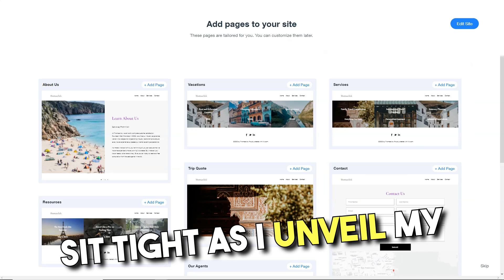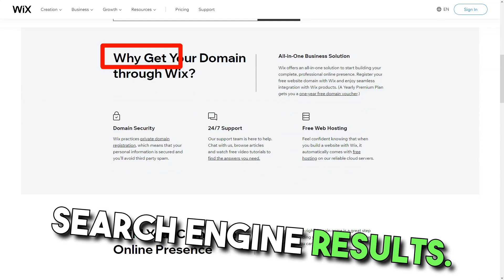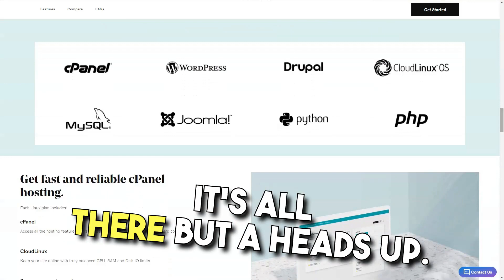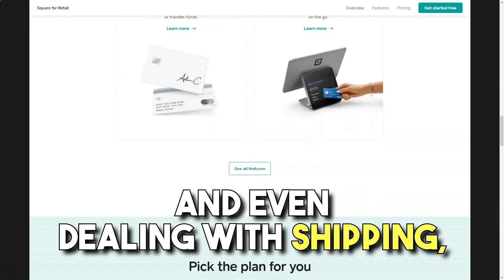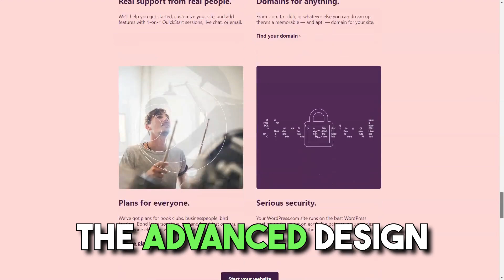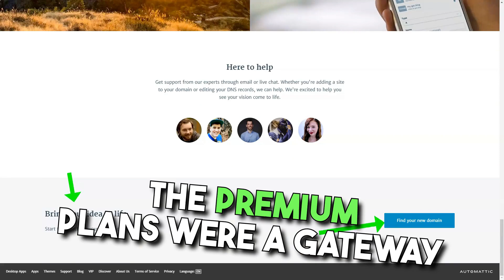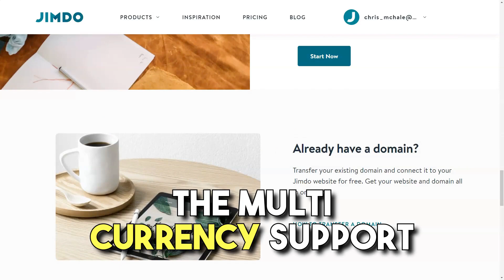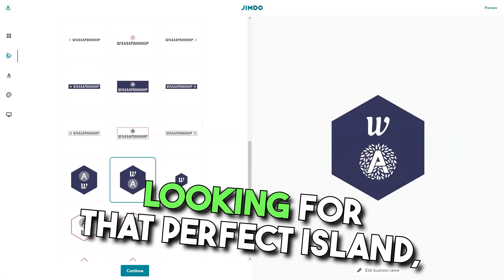TOP 5 Crazy Website Builders That Actually Work in 2024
🚀 Discover the Best Website Builders of 2024 🚀

Welcome to our comprehensive guide where we unveil the most effective and user-friendly website builders of 2024. If you're looking to create a stunning website with ease, you're in the right place!

🌟In this video, we dive deep into the world of website builders that are dominating the market in 2024. From innovative features to cost-effective solutions, we cover everything you need to know to make an informed decision for your online presence.

🔍 Video Content Highlights:
- Cutting-Edge Features: Explore the latest advancements in website building technology.
- User Experience: Find out which builders offer the most intuitive interfaces.
- Pricing and Plans: A detailed comparison of the most cost-effective solutions.
- Real User Reviews: Hear firsthand experiences from actual users.
- Expert Tips: Get professional insights on maximizing your website's potential.

- Stay ahead of the curve with the latest information.
- Make an informed choice about which website builder suits your needs.
- Learn tips and tricks from industry experts.

Your support helps us bring more great content your way!